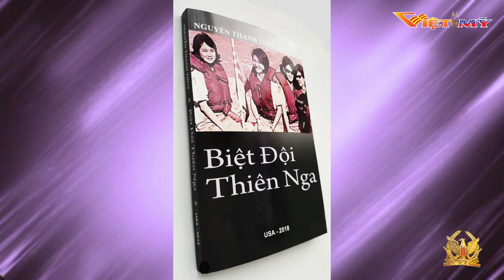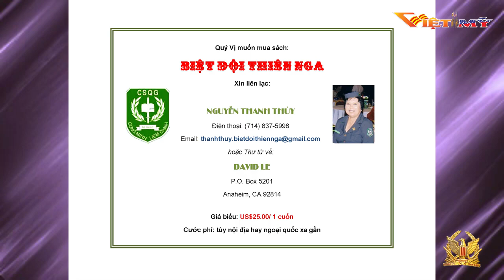VUI BUỒN ĐỜI LÍNH: Kỳ 16 Ra Măt Sách Biệt Đội Thiên Nga TV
CHÂN DUNG NGƯỜI CHIẾN SĨ VNCH: VUI BUỒN ĐỜI LÍNH:

VBDL kỳ thứ 16 Ra Măt Sách Biệt Đội Thiên Nga TV

Source:  Viet My Television